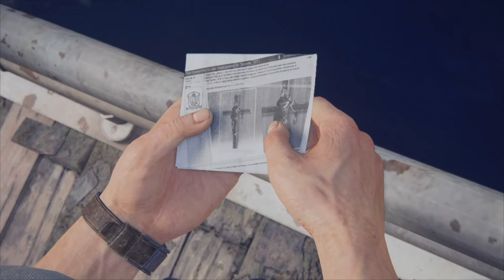- 5 - Hector Alcazar | Uncharted 4: A Thief’s End (PS5)